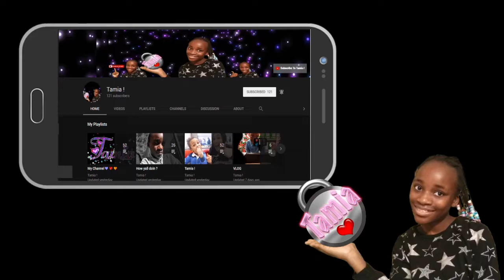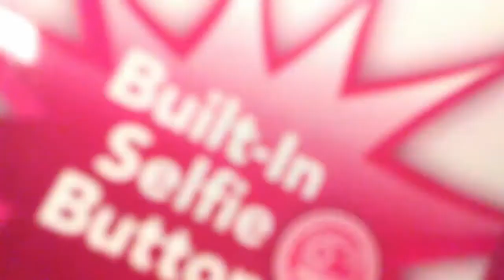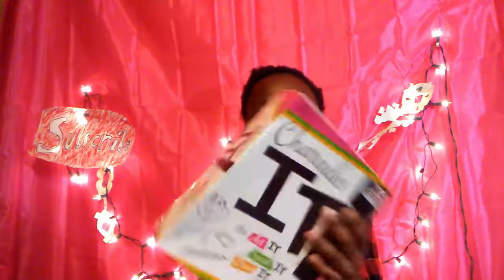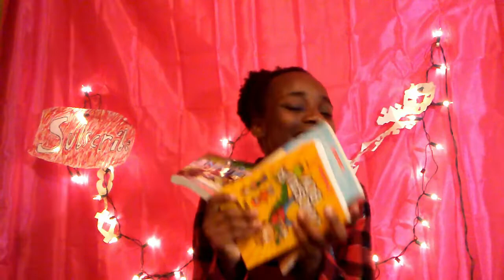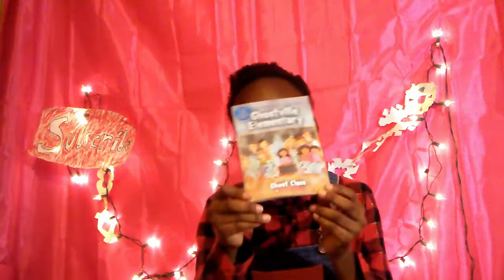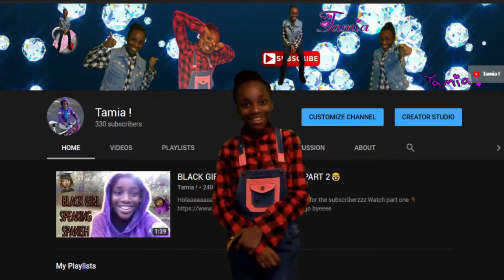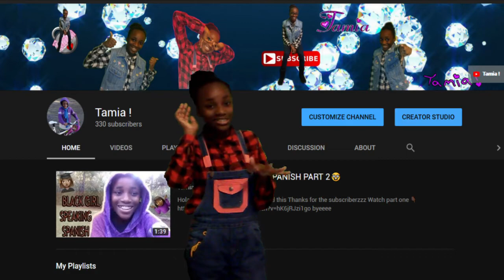What I Got for Christmas 2018!!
These are gifts that relatives got me for christmas.